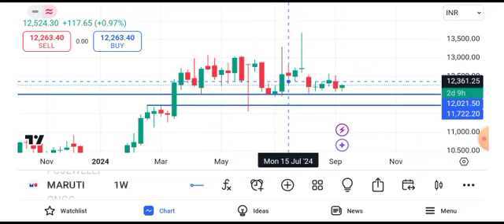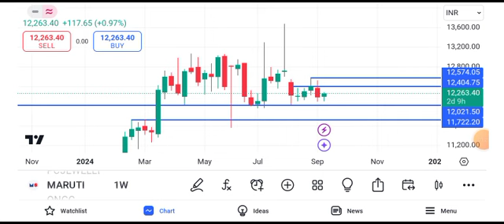maruti suzuki share price target || maruti suzuki share news